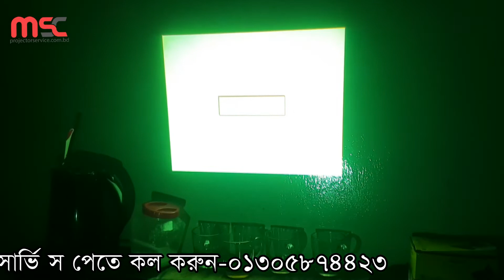InFocus IN5122 projector service# INFOCUS PROJECTOR SERVICE # INFCUS IN5122 SERVICE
Are you interested in purchasing Projector Lamps and parts?
 Here are the Brands: PHILIPS, OSRAM, PHOENIX and USHIO,ETC. for DLP& LCD brands of projectors: 3M, HITACHI, Maxell, BENQ, EPSON, SONY, PANASONIC, NEC, INFOCUS, ACER, SANYO, VIEWSONIC, ETC. for all projector accessories.
Professional Projector Lamps Sales.
Welcome to consult wholesale prices!
M.S Computer &  Service
Web : - Projectorservice.com.bd